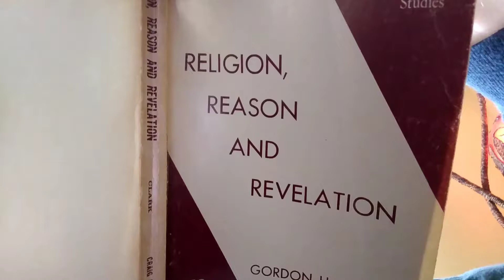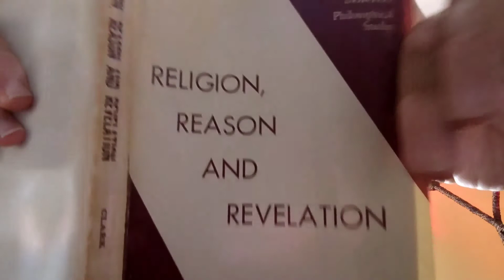RELIGION, REASON & REVELATION 8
Reading p. 7+ from the book by Gordon H.  Clark